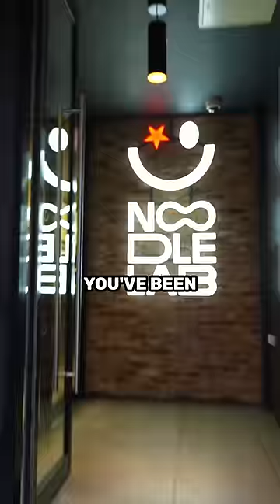Wagamama marketing trick 🧠